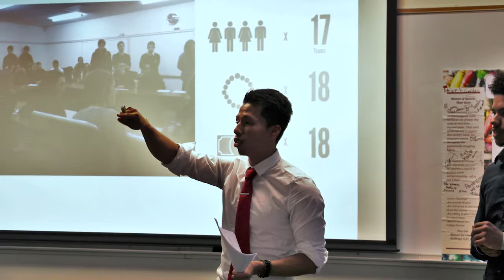HISPANIC HERITAGE MONTH 2016 - Luis Rosales